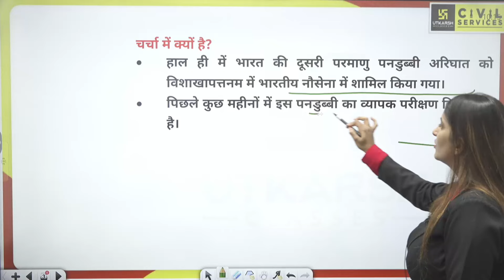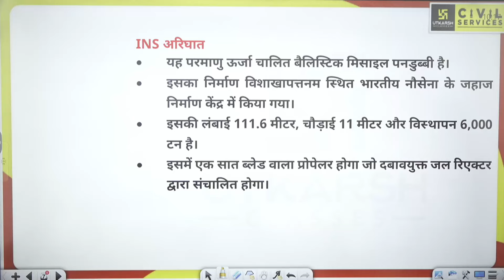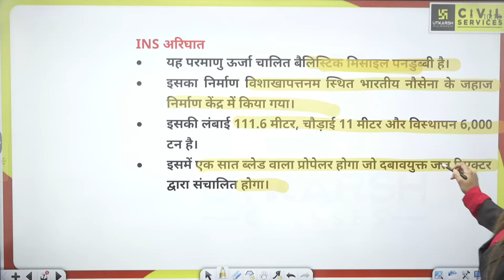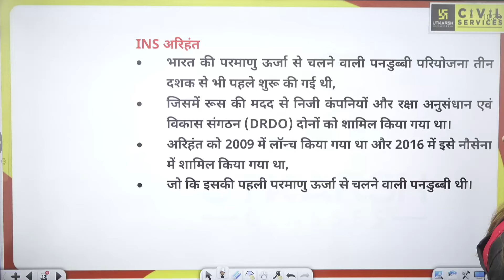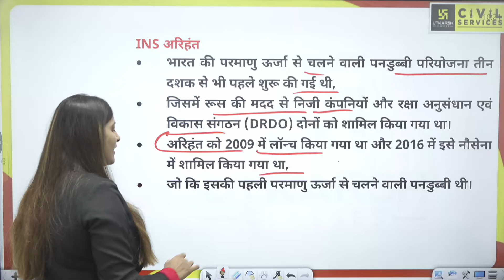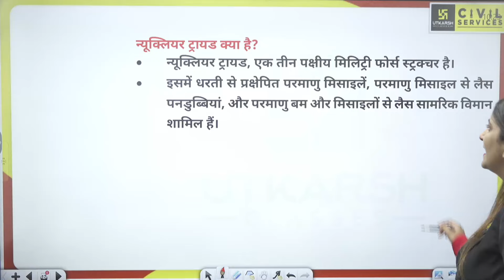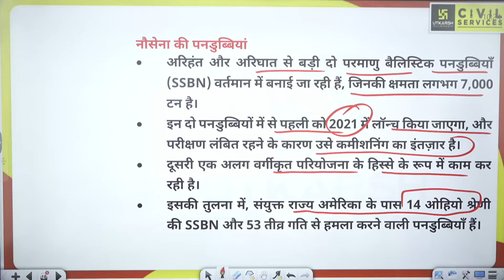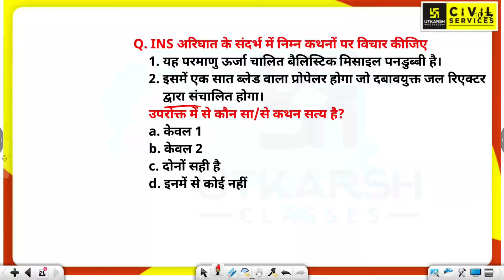INS Arighaat: भारत की दूसरी परमाणु पनडुब्बी | Daily Analysis By Pooja Ma'am | UPSC UTKARSH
UPSC की तैयारी में जुड़े रहें Pooja Ma'am के साथ Daily Analysis at 11 AM , जहां हर दिन हम UPSC के लिए महत्वपूर्ण वर्तमान मुद्दों का गहन विश्लेषण करते हैं। इस सीरीज का उद्देश्य है आपको नवीनतम मुद्दों से अपडेट रखना और UPSC सिलेबस में उनकी प्रासंगिकता को समझाना।